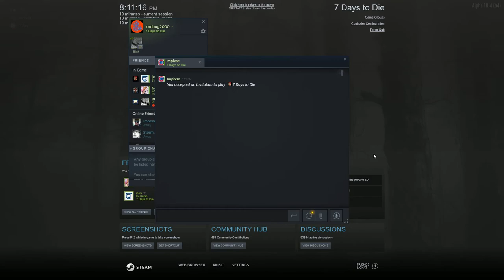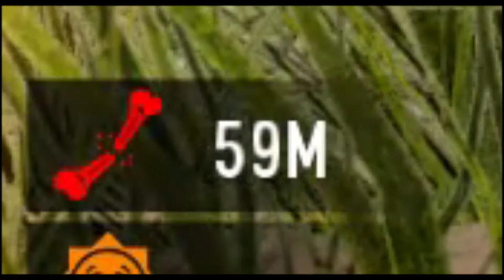366 Day Challenge, Day 92: 7 Days to Die w/ Troy and Jeremy